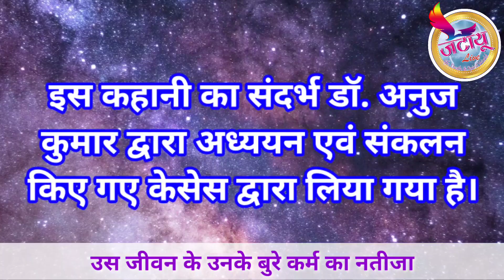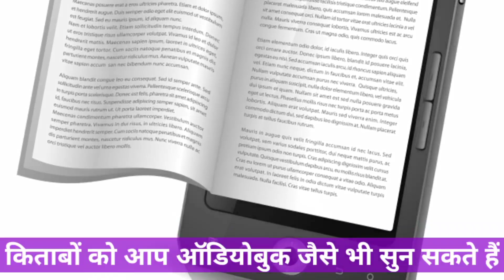उस जीवन के बुरे कर्म का नतीजा l Us Jivan Ke Bure Karm Ka Natija